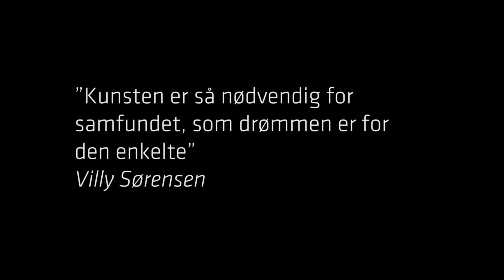programudkast 2204_h264 fast